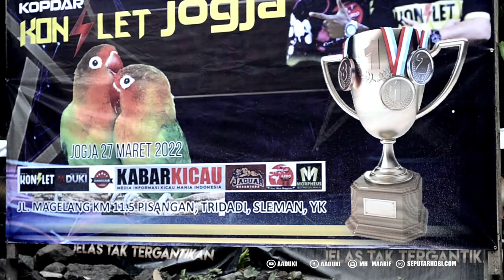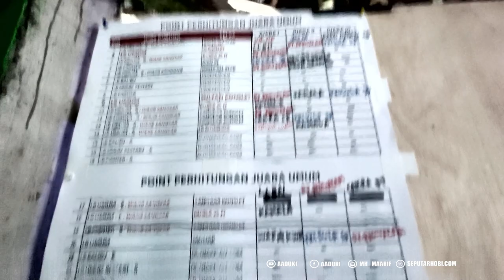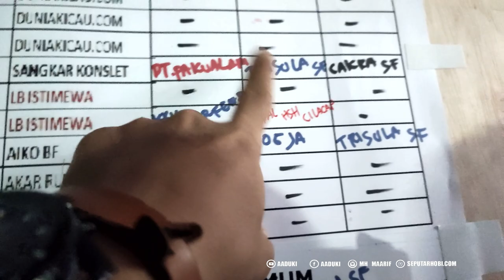BAROMETER BARU!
Pemain Love Bird saat ini menantikan event dari aaDUKI, pasalnya KOPDAR KONSLET menjadi BAROMETER BARU bagi pecinta Love Bird. Dimana adu kualitas sangat di utamakan, bahkan saat ini burung yang tak terdengar oleh JURI berhak untuk tidak dinilai. Oleh karenanya banyak burung pendatang baru yang bermunculan, dan semangat baru dari pemain Love Bird kembali meningkat.